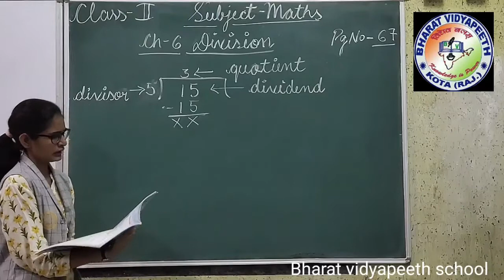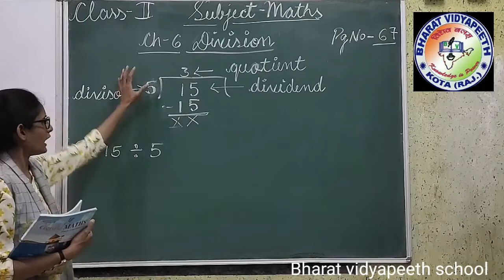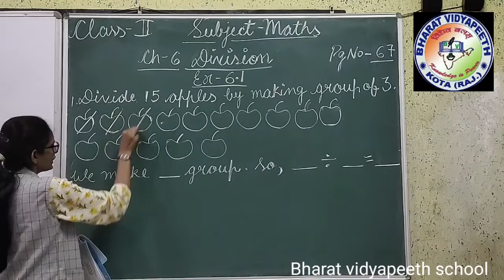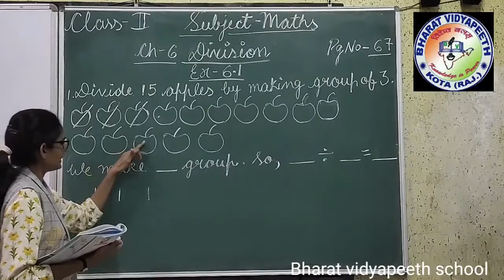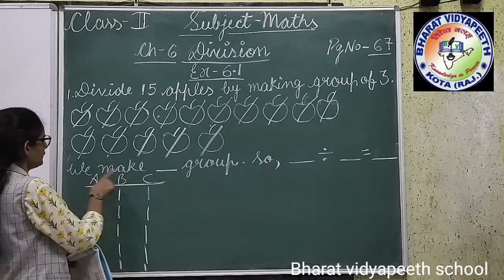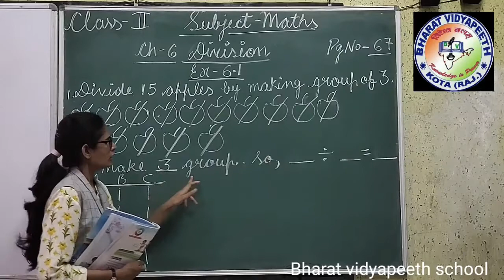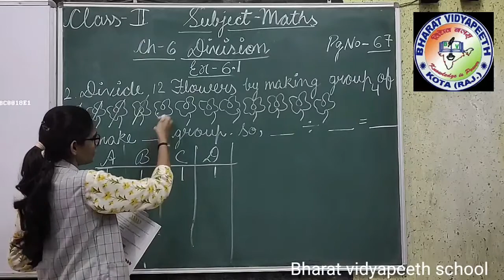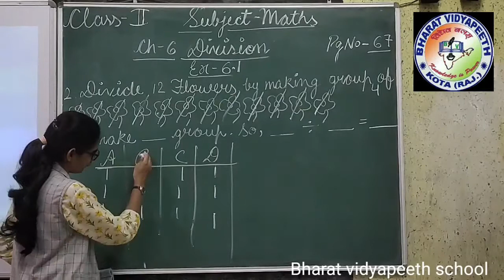class 2nd maths ch.- 6 part2